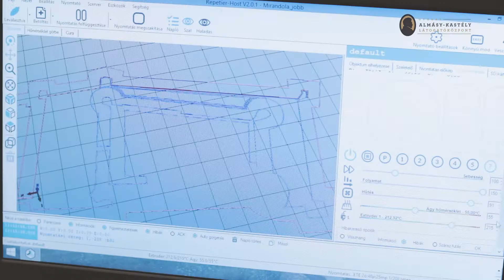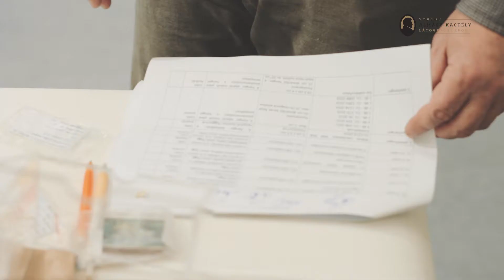Az eltemetett vár | werkfilm | 2017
Az összeállítás az állandó kiállításnál megtapasztalt kreativitással nyúl a mai technikai eszközökhöz. Ez azonban nem öncélú: a mai környezetbe helyezve, a látogató számára is érthető és értelmezhető viszonyítási pontok megadásával mutatja be a több száz évvel ezelőtti várost és várat.

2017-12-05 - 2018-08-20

Minden, amit eddig egyetlen kastély sem mondott el: mi történt a színfalak mögötti világban, ami nélkül a pompa és a ragyogás azonnal kihunyt volna?
A gyulai Almásy-kastély a 21. századi interaktív technika segítségével egy alföldi kastély hétköznapjai és ünnepei felfedezésének élményét kínálja a látogatóknak. Hazánkban egyedülálló módon szól a korabeli étkezési szokásokról, az ételekről, a birtokos család és a személyzet napirendjéről, a személyzet tagjainak feladatáról, az öltözködési szokásokról, a kastély egyes helyiségeinek funkcióiról, a korabeli fűtés- és világítástechnikáról és még számos érdekességről.

Elérhetőség:
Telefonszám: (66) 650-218